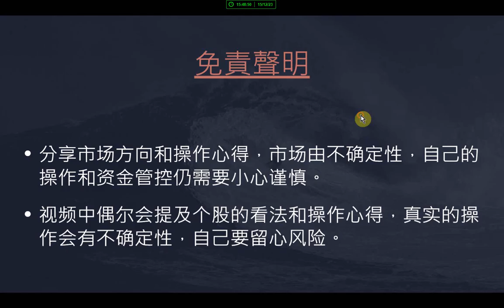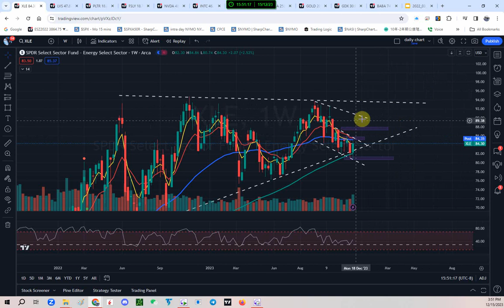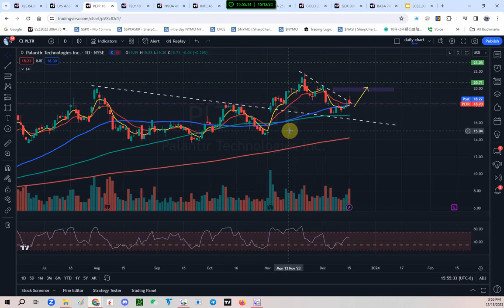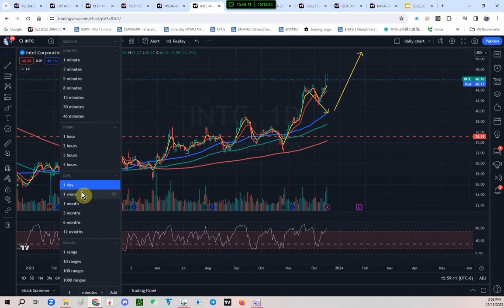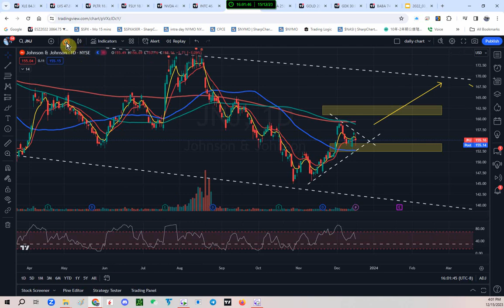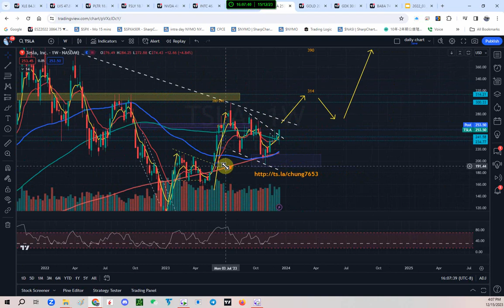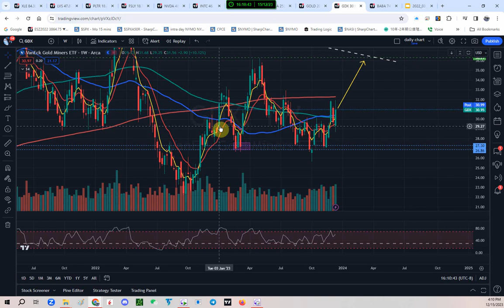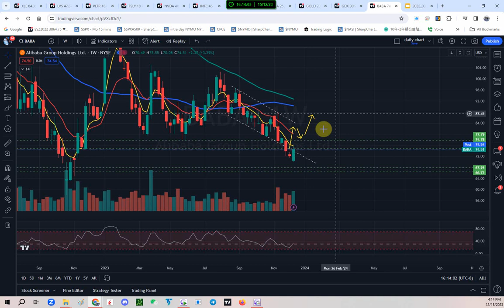📈 這些股票我喊了半天 你買了嗎? 股票掃描 乾貨!! 12/15/2023 |美股虫虫說美股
時間軸:
00:00 影片開頭介紹
01:05 XLE
03:26 LVS
05:55 PLTR
07:37 FSLY
10:01 NVDA
11:04 INTC
13:37 JNJ
16:56 TSLA
21:03 黃金+GDX
23:54 BABA

t.me/ Rge4Cc-OEDW4lKj_